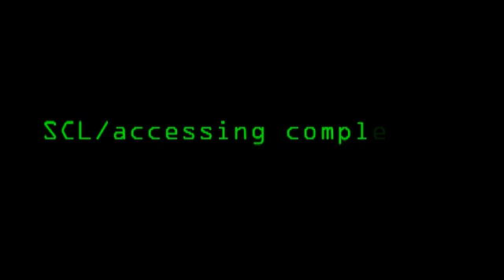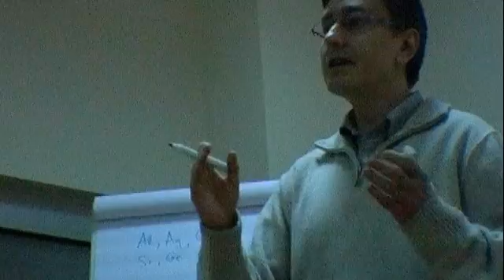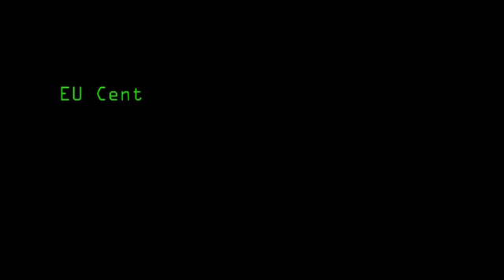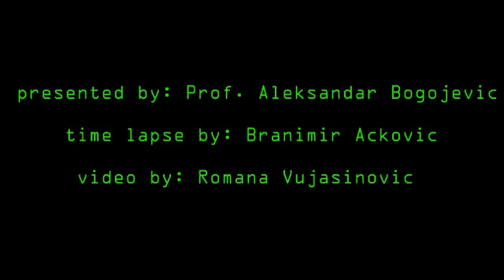scientific computing lab 1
promo for the scientific computing laboratory at the institute of physics in belgrade #1.